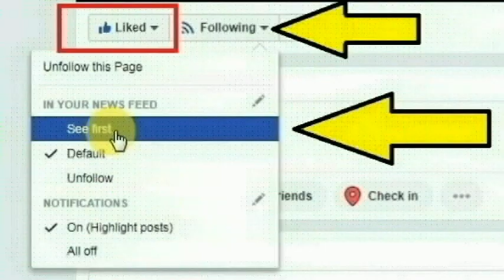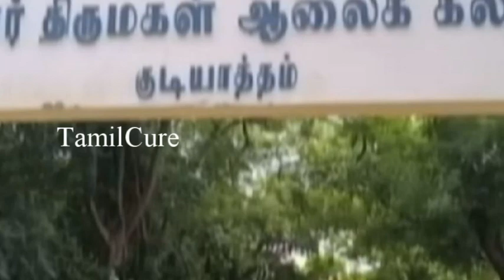மகள் படிக்க 12 ஆண்டுகள் சுமந்தே சென்ற தாய் பள்ளியில் சாதித்து காட்டிய மகள் வேலூரை நெகிழவைத்த சம்பவம்